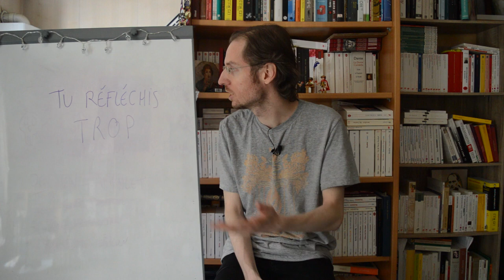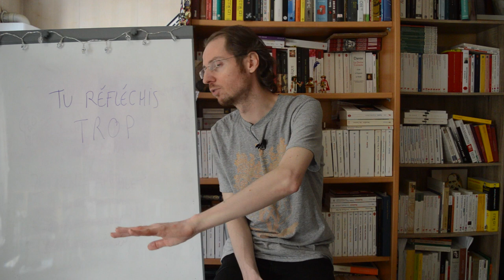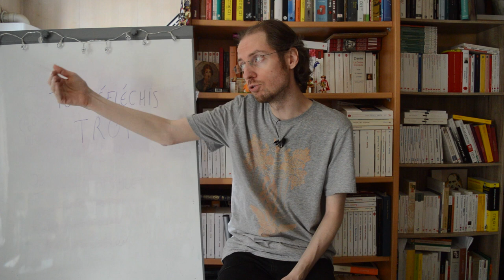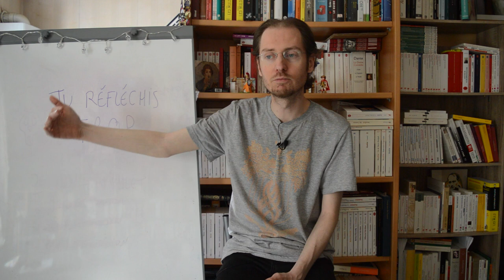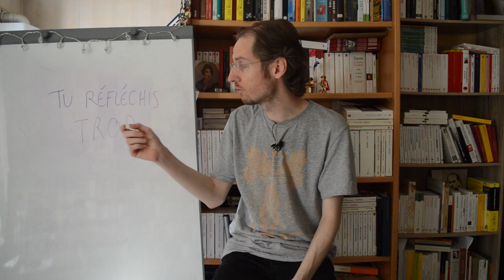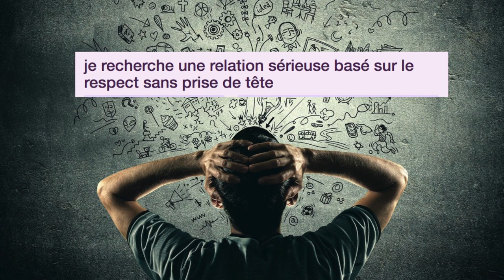[VLOG] - Tu réfléchis trop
C'est une phrase que certains peuvent entendre souvent, et certains moins souvent ou juste une fois, mais c'est un classique des reproches paradoxaux.
"Tu réfléchis trop !"
Peut-on trop réfléchir ? Que recouvre ce reproche qui se veut bienveillant ? Réfléchir moins ou pas assez est-il mieux ?

Cette vidéo pas du tout approfondie ni nuancée (on ne réfléchit jamais trop dans dans l'absolu, mais on peut y réfléchir mal, et mal choisir ses domaines de reflexions, et ça finit par donner des gens qui coupent des cheveux en quatre pour inventer une nomenclature infinie jusqu'à l'absurde d'orientations sexuelles), cette vidéo est donc avant tout un coup de gueule et une petite riposte face à une phrase exaspérante que j'ai beaucoup eue à subir, "bizarrement" de la part des gens les plus crétins que j'ai rencontrés, toujours très contents d'eux-mêmes et ravis de dispenser leur art de l'inconséquence heureuse.